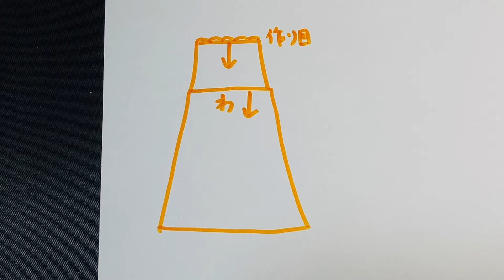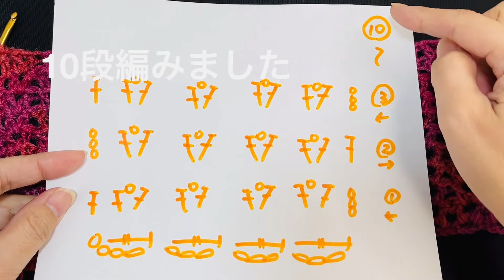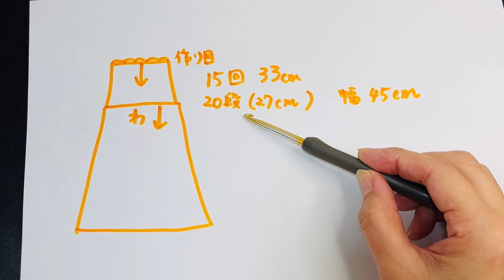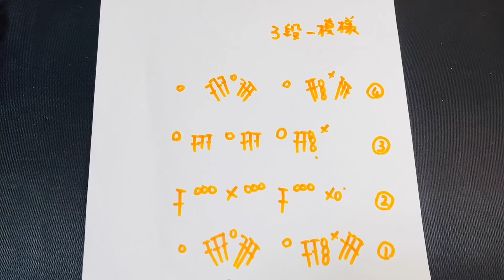とっても簡単！ノースリーブワンピース↓サイズ等詳細は概要欄チェック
DAISO
リサイクルポリエステル毛糸段染
1玉あたり60g140m
レッドミックス8玉（435g使用）

サイズ
身幅50cm
着丈120cm

身頃変更可能
着丈自由（トップダウン）

是非お好みの色で編んでみてくださいね♪